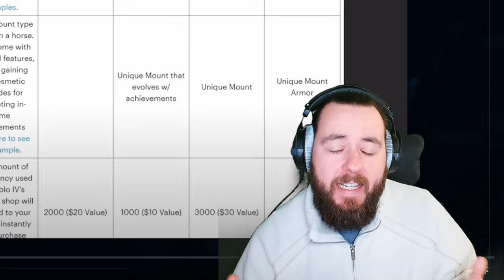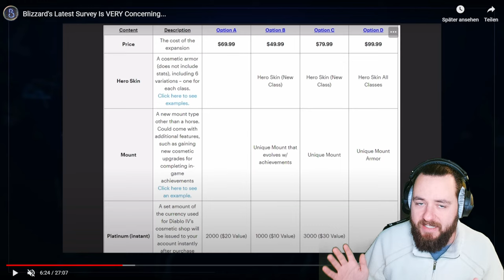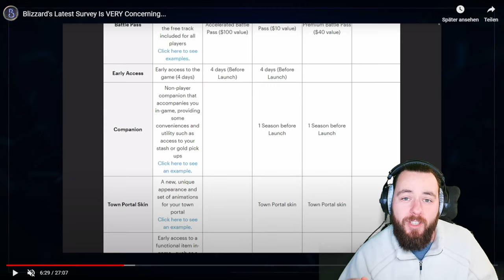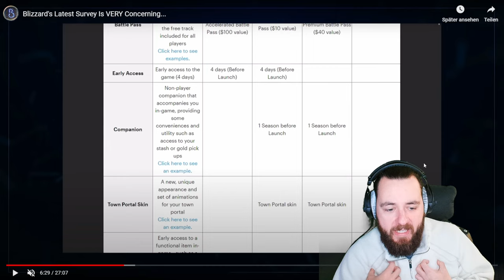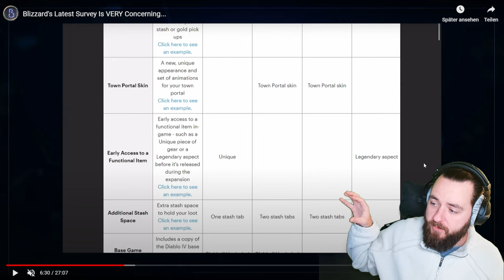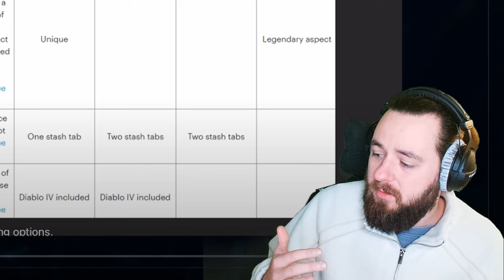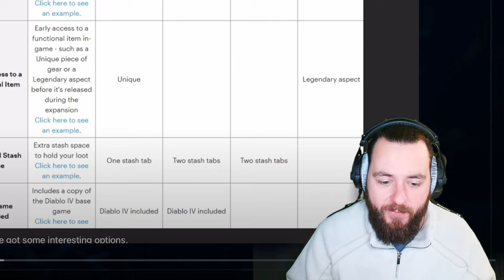INHALT & PREISE vom DLC ERKLÄRT! DIABLO IV